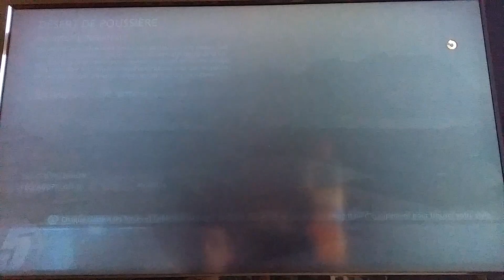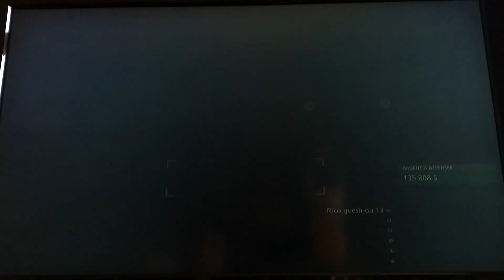Battlefield hardline . Trouver le canapé le reve americain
Battlefield hardline . Comment trouver le canapé le reve americain par Nico-guesh-du-13